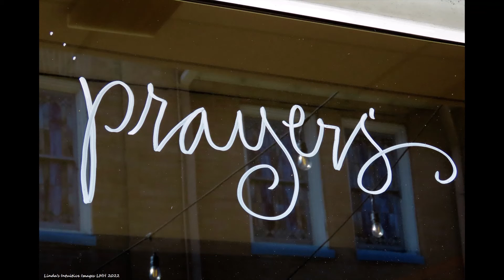365 days of images - - Day 125 - May 4, 2021 -- May the Fourth be with You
Day 125 of 365 days of images!